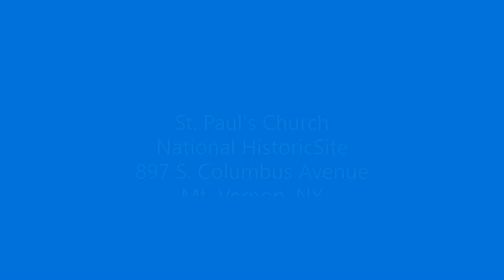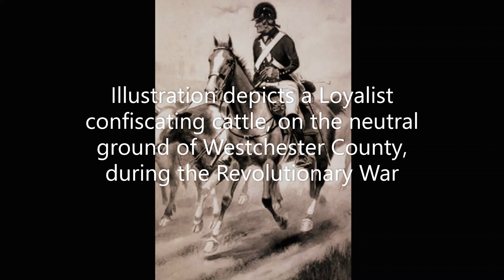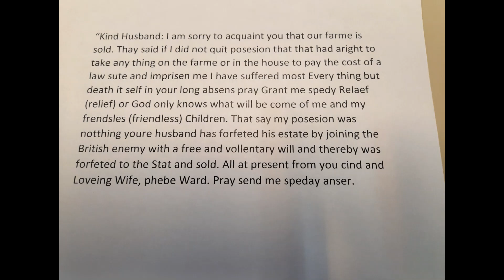Phoebe Ward: A woman's experience in the American Revolution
This short video program explores the life and times of a woman named Phoebe Ward, whose experiences in the American Revolution --  wife of a Loyalist, survivor of the notorious 'neutral ground' of Westchester County,  refugee to Canada, repatriation to America -- chronicles a fascinating chapter in the American Revolution. She is buried in the historic cemetery at St. Paul's. The program was originally produced as part of a recognition of Women's History Month.